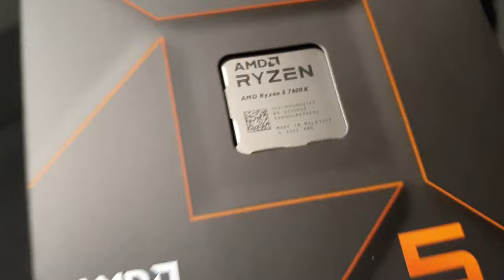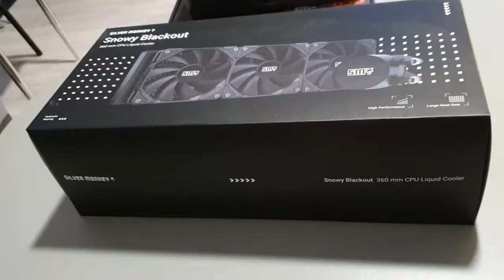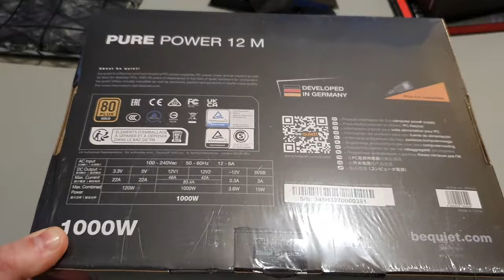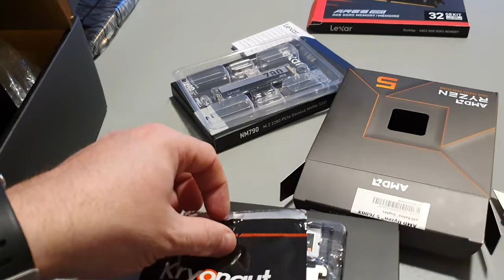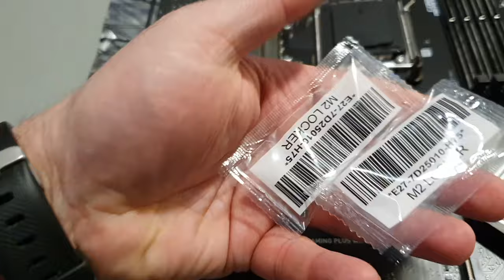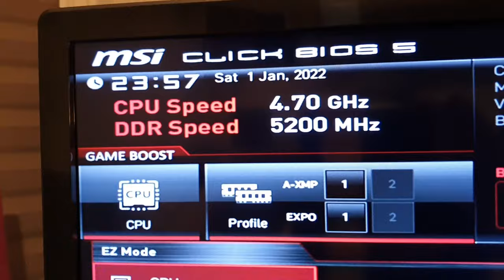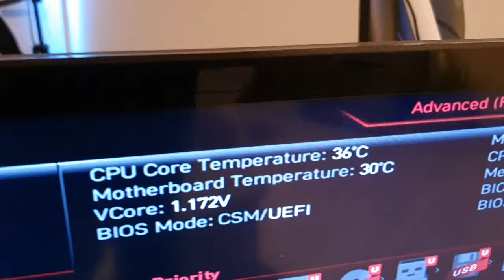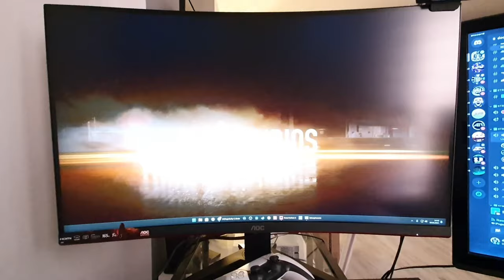Składam nowego kompa za hajs z donejtów 💲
... dziękuję każdemu co się do tego dołożył ❤️
Zostaw łapkę i suba ... pomożesz mi w rozwoju kanału 👊

Stanowisko:
Playseat Challenge
Kierownica:
Logitech G923 + Shifter
Komputer:
Monitor AOC Gaming CQ32G2SE
Obudowa Endorfy ARX 700 Air
Procesor AMD RYZEN 5 7600X
Płyta MSI B650 GAMING
Zasilacz Be Quiet 1000W
Chłodzenie Silver Monkey X SNOW BLACKOUT 360
Grafika Gigabyte GeForce RTX 3060Ti 8GB DDR5
Pamięć LEXAR 32GB DDR5 6000MHz CL30 Ares RGB
1 dysk Lexar 2TB M.2
2 dysk Samsung 2TB SSD
2 Pady Xbox edycja Forza Horizon 5 i Xbox Series X
Kamera przednia Logitech C922 Pro
Kamera tylna Xiaomi IMI Webcam PRO W90
Mikrofon Logitech Blue Yeti
Stream Deck Elgato
Konsola:
Playstation 5